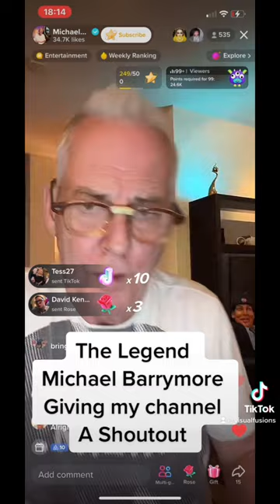The Legend Michael Barrymore Giving my Channel a Shoutout !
The Legend and famous Michael Barrymore Giving my Channel a Shoutout !

Check out my full videos- You can learn how to paint and pause video when you need to .. Also you can pinch your iPhone or android screen to zoom in. This is a great feature to watch with .